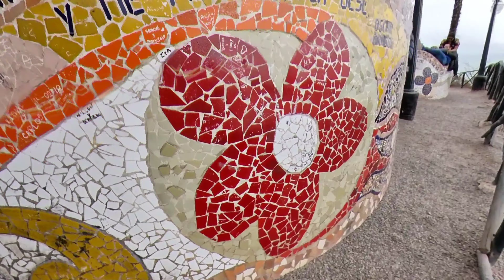Peru lV, Lima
Heute geht es weiter nach Lima. Lima ist eine Stadt, welche viele bleibende Eindrücke hinterlässt.